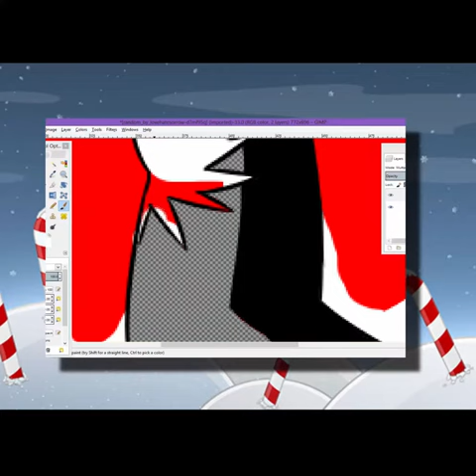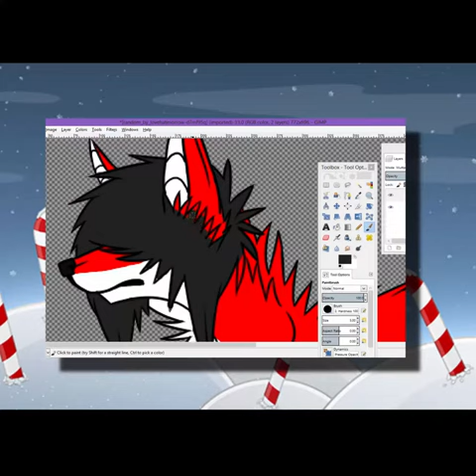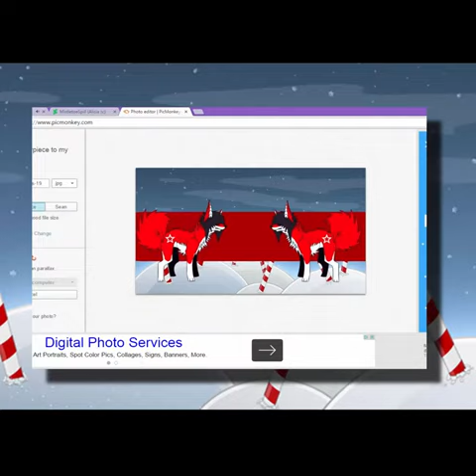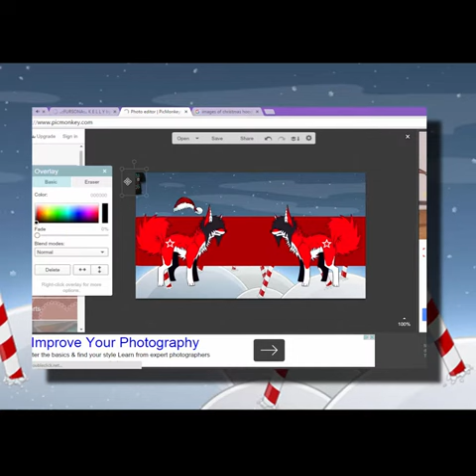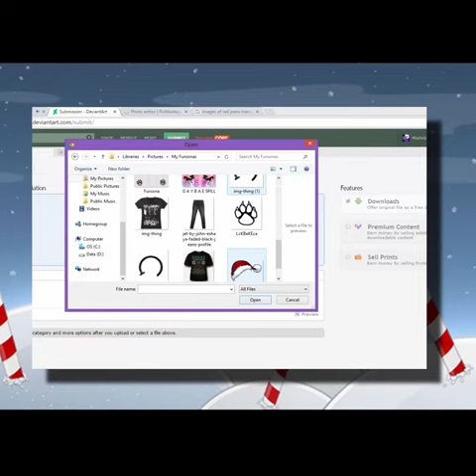Wolf Adopt ∘Speedpaint∘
Want a tutorial on how too edit like me? Note me on DeviantArt @ MistletoeSpill and i will be sure too make a video!

►Social Medias◄
Animal Jam: Pyretic
Skype: G A Y B A E
DeviantArt: MistletoeSpill